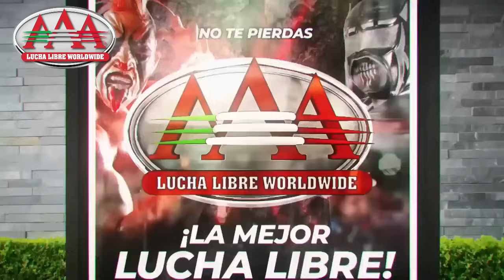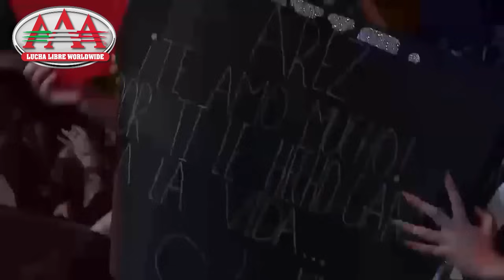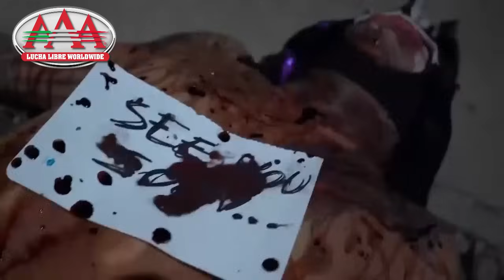MORELIA: Evento completo 2023. | Lucha Libre AAA Worldwide.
Disfruta este episodio completo de la gira Luchando Por México.

Evento grabado para TV celebrado el 20 de mayo del 2023.

Enjoy this full episode of the Luchando Por México tour.

Event recorded for TV held on May 20, 2023.